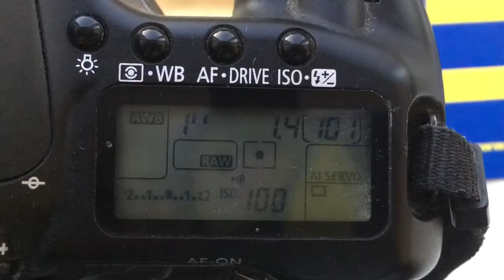For Nathalie B.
Programmable chip dandelion Canon for Samyang 85mm/f1.4